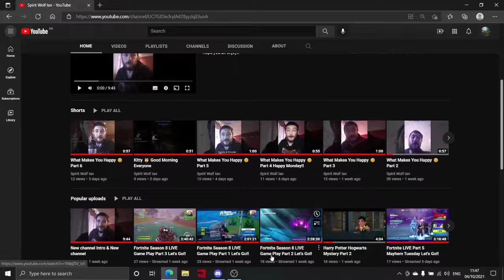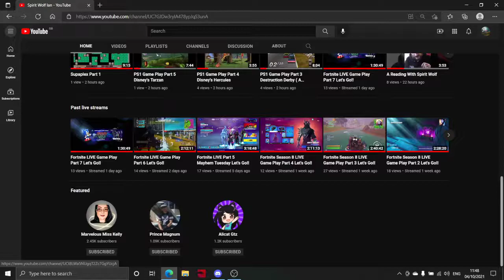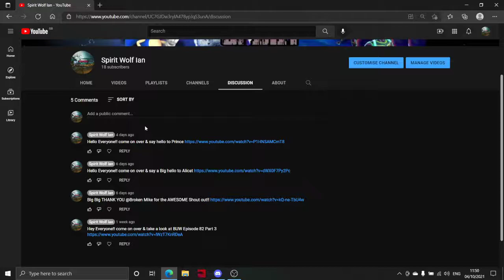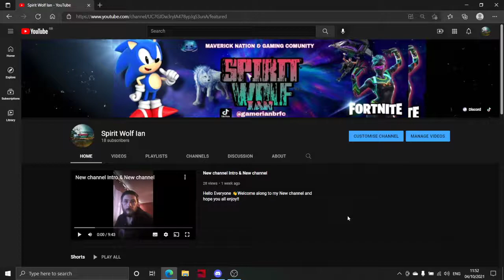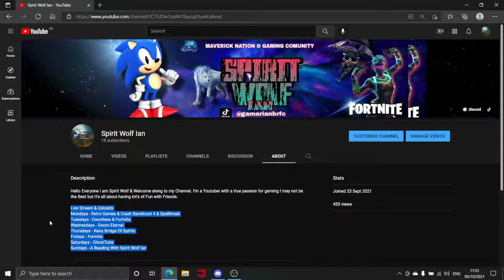Channel Update Part 2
Hello Everyone welcome along to my Channel and hope you all enjoy